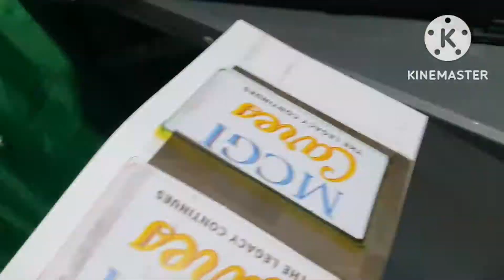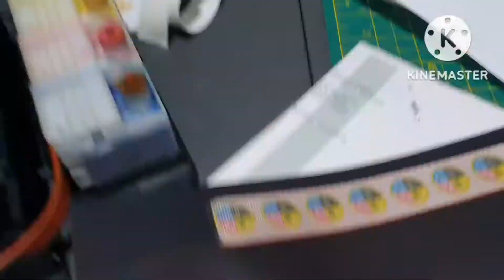How to print PVC card/ID lace using regular printer # with improvised mat | Pwede nga ba?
How to print PVC card/ID lace using regular printer(semisol ink) using improvised mat ( printable magnetic sheet.

This is just a practice, try it at your own risk..
Final Tutorial will be available soon, I just need more time
to look for a materials like adhesive that won't stick tape marks
on the pvc surface and also, I need to perfect the Quality of printout.
If have suggestion  just message me.

*This is just an Idea on how we can print using those kind of materials in
easy and simple way.

# Happy to share
EPSON L120
INK-SEMISOL
MAT- Printable Magnetic Sheet
How to print PVC card/ID lace using Epson L120